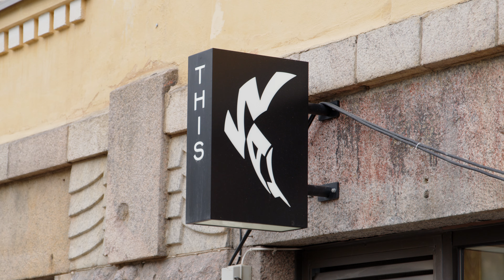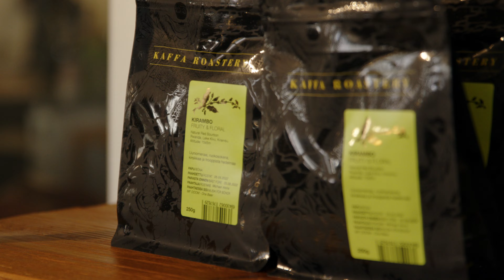How Helsinki Caters To Every Palate – 3 Food Highlights From Morning ‘Til Late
Three local professionals shares their thoughts on the thriving food scene in Helsinki and personal memories from the capital of Finland.

Thanks to MyHelsinki for inviting us and producing this film with us!

ABOUT US:
We are a hybrid channel and full-service production company based in Stockholm.

THE MUSIC WE USE - Great for filmmakers.